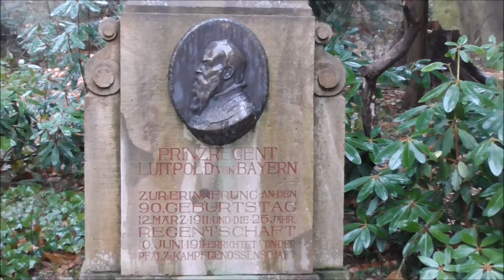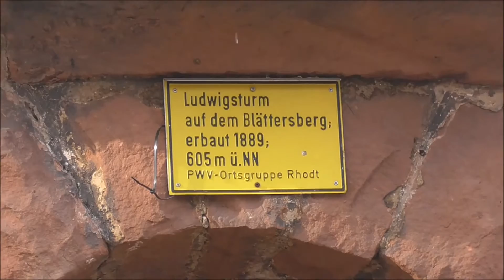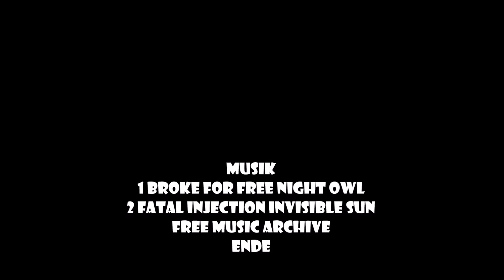Wanderung zur Rietburg im Pfälzerwald